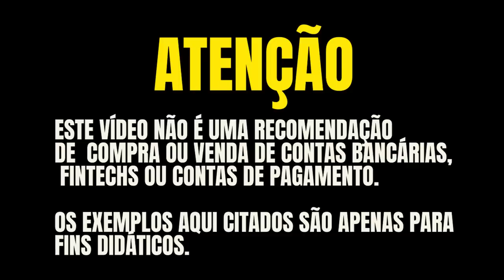💳O SEGREDO DO CRÉDITO 2023! CONHEÇA O PILAR MAIS FORTE EM CONSEGUIR CRÉDITO COM ESTAS DICAS.